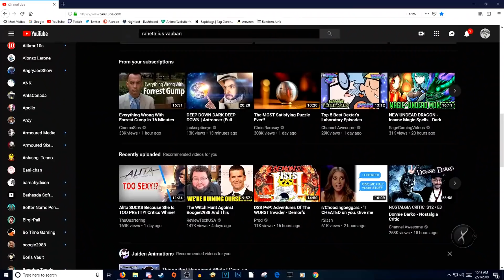How to Inaros - Anubis Prime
How to play Inaros aka Anubis Prime. Warframes Sand boy tank is easy to build and easy to play, very versitile and hands down one of the best frames you can have.